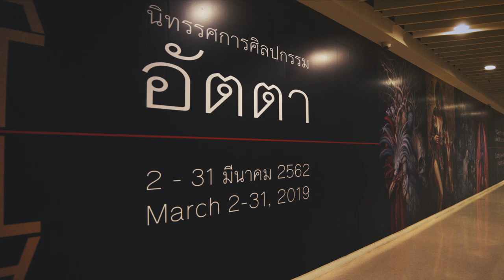ATTA Art Exhibition : Prateep Kochabua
March 2 - 31, 2019 at RCB Galleria, River City Bangkok